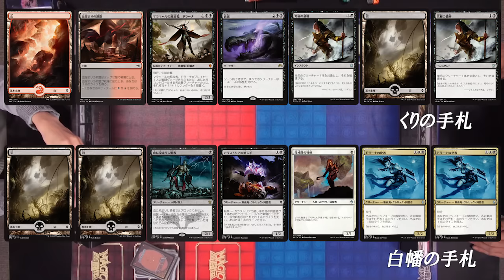【ＭＴＧ】第９回ＭＡＧＩＣ奮闘伝1/3[by ARROWS-SCREEN]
来たるべき大会に向けて公式ルールでの対決！！

個別の修行の様子はコチラ！